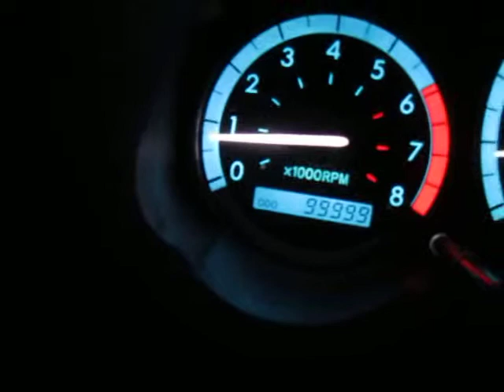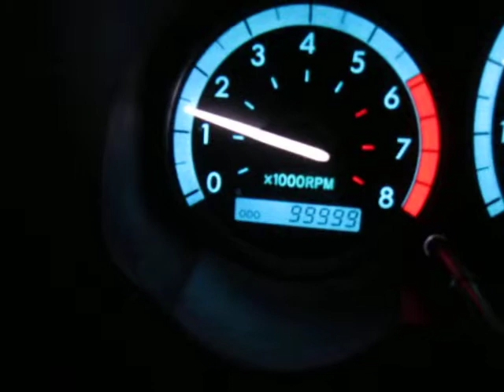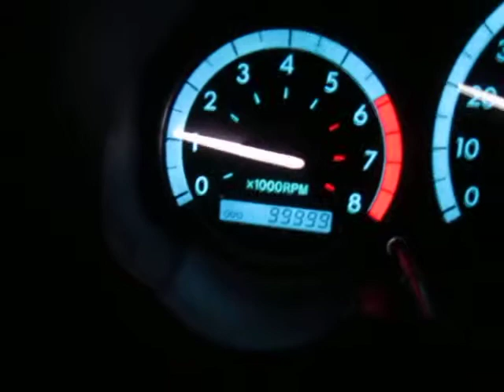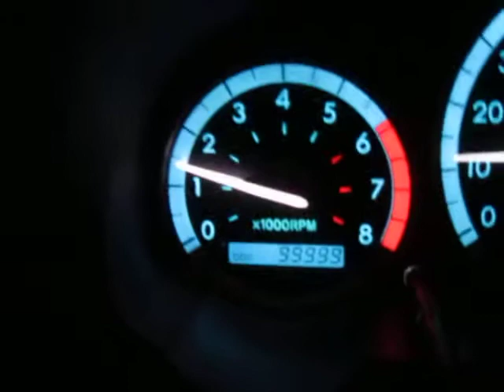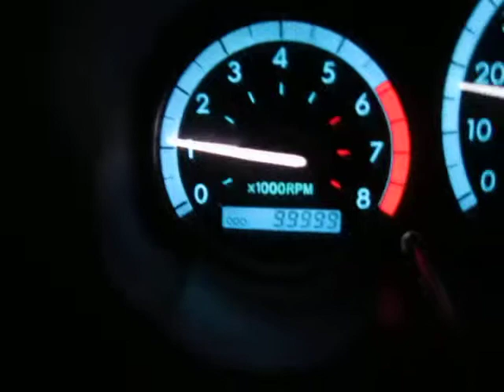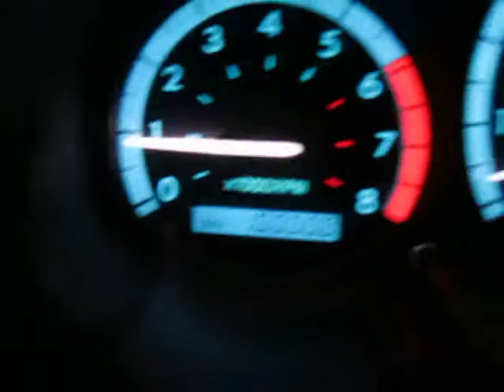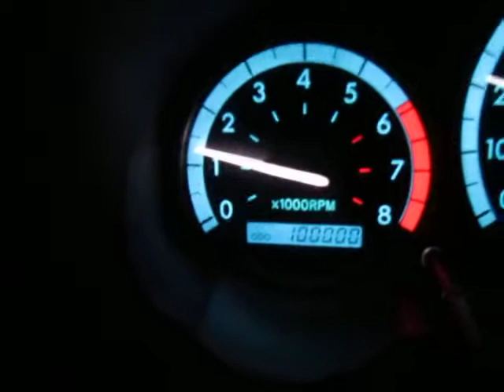Toyota Sienna to 100,000 in Lawrence, KS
Duckmandu  U.S. tour 2011   Happens just after 2:11.  March 3